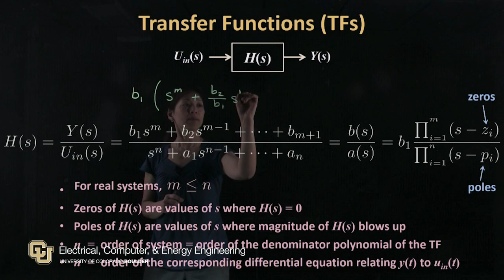MS-EE Student Spotlight: “Why I Chose Electrical Engineering at CU Boulder”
Why should you choose to pursue a master’s degree in electrical engineering at the University of Colorado Boulder? CU Boulder’s current and former graduate students, Amina Belkadi Dostart and Joe Tarango describe their experience learning from our faculty and explains why an electrical engineering master’s degree helped them reach their career goals.